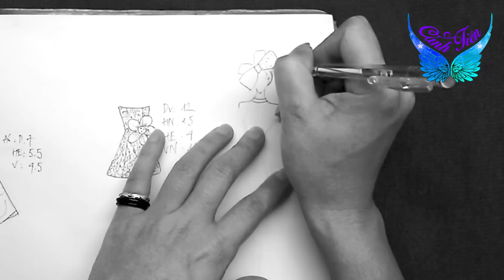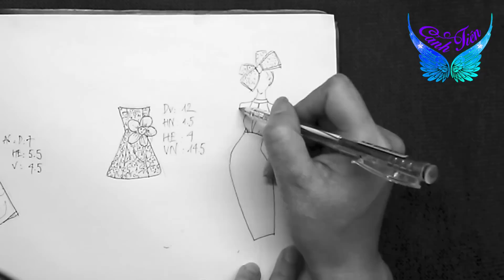Hướng dẫn may váy dạ hội cho Búp bê #5 ★ Chị Cánh tiên | Váy dạ hội đơn giản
Tại đây chị bán rất nhiều đồ làm Thủ công, nguyên liệu làm Trang sức. Các em có nhu cầu làm đẹp cho Búp bê hoặc muốn làm nhiều vòng đẹp mời Ghé thăm Shop của chị nhé... 💖 Hướng dẫn may váy dạ hội cho Búp bê Barbie theo các bước Nhanh NHẤT
★ Chào mừng các em tham quan tất cả các video trên kênh Cánh tiên tại đây
Hôm nay bé Milk nhà chị tình cờ làm bung chiếc nơ kẹp tóc yêu thích, bé tiếc lắm nên giữ lại và đặt lên tóc của Búp bê Barbie. Chị chợt nghĩ tại sao mình lại ko thiết kế và may một bộ váy đi dự tiệc thật thời trang cho Barbie để phù hợp với chiếc nơ nhỉ? Các em nhỏ tham gia cùng may váy búp bê với chị nhé!
★ Cánh tiên chân thành cảm ơn sự ủng hộ của Quý Phụ Huynh và các bạn nhỏ thông qua việc ĐĂNG KÝ THÀNH VIÊN (SUBCRIBE), THÍCH (LIKE), & CHIA SẺ (SHARE) tại đây

★ LÀM TRANG SỨC VÒNG CỔ, VÒNG TAY, HOA TAI CHO BÚP BÊ

★ HƯỚNG DẪN VẼ CÁC NÀNG CÔNG CHÚA XINH ĐẸP, VẼ ANIME